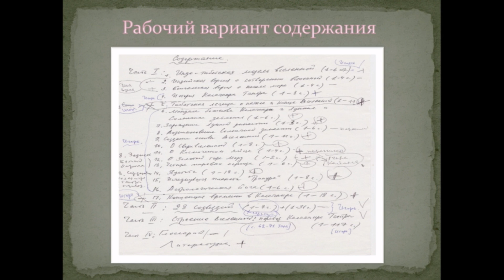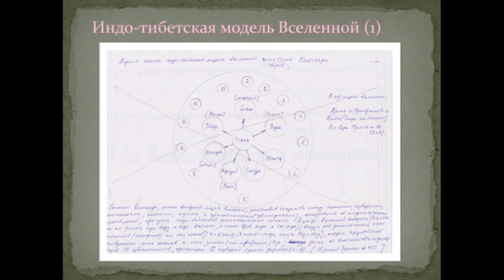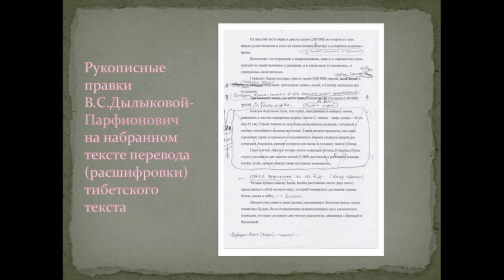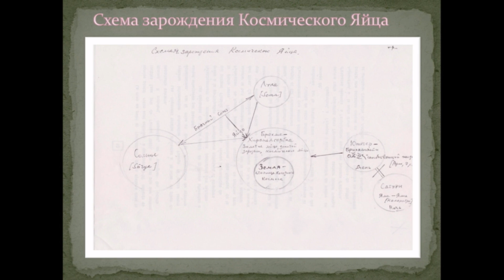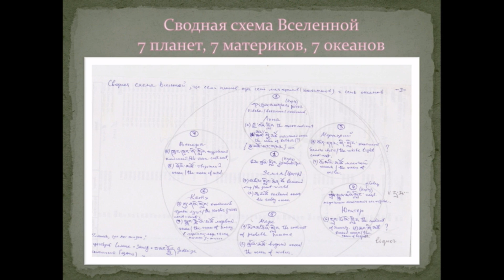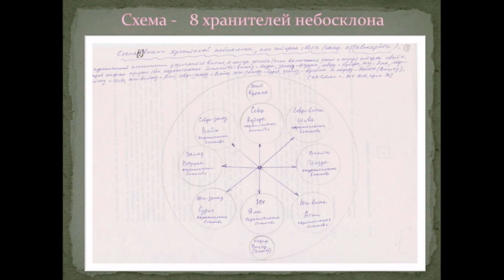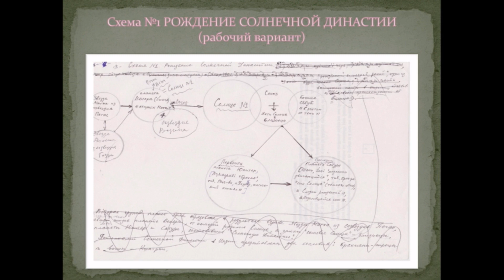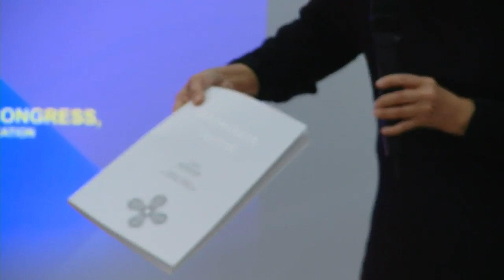Презентация книги - "КАЛАЧАКРА-ТАНТРА"(Часть 2) Дылыкова-Парфионович Вилена Санджеевна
Презентация книги В.С. Дылыковой-Парфионович "Калачакра-тантра" - уникального научного перевода священных тибетских текстов, впервые на русском языке. В книге даны соответствия и ссылки на величайший труд Е.П. Блаватской "ТАЙНАЯ ДОКТРИНА". Книга издана с благословения Его Святейшества Далай-ламы XIV

II МЕЖДУНАРОДНЫЙ ТЕОСОФСКИЙ КОНГРЕСС
посвященный 143-й годовщине основания Теософского общества
и 130-летию выхода в свет «Тайной Доктрины» Е.П. Блаватской
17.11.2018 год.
СПб